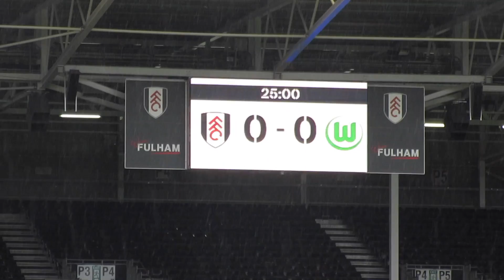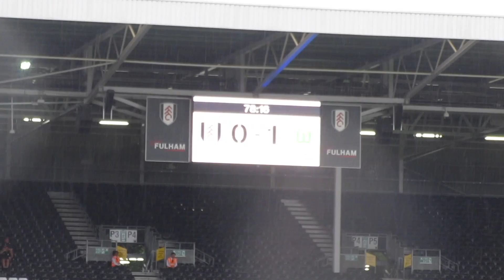Fulham 0-3 Wolfsburg | Vlog | 29.07.17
So three uploads in three days... probably won't see us for another 81 months.